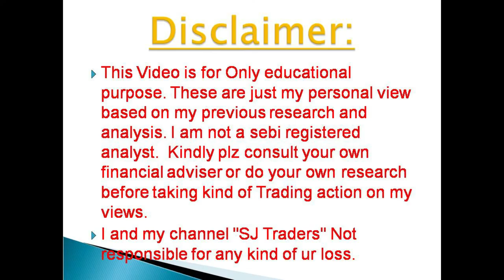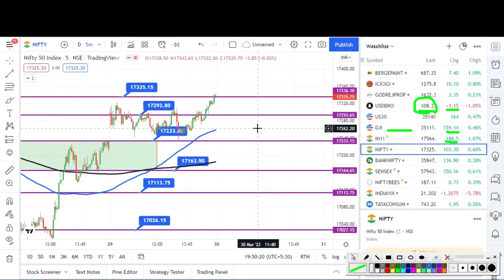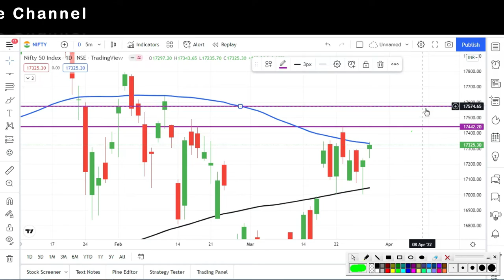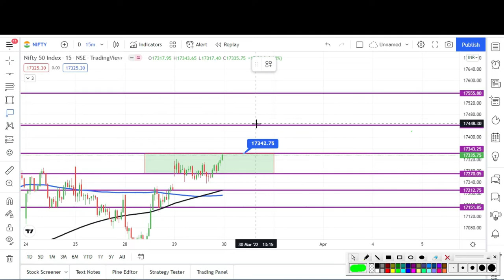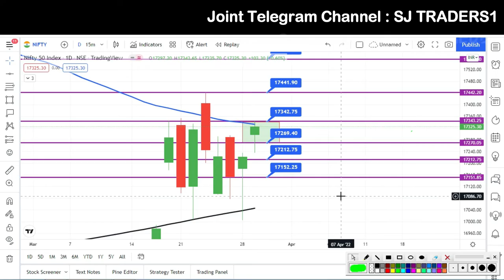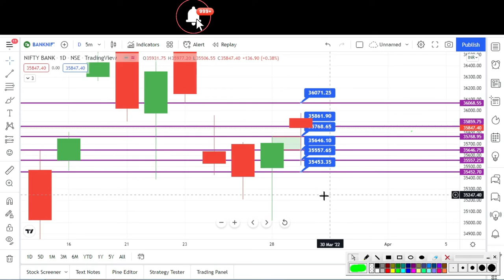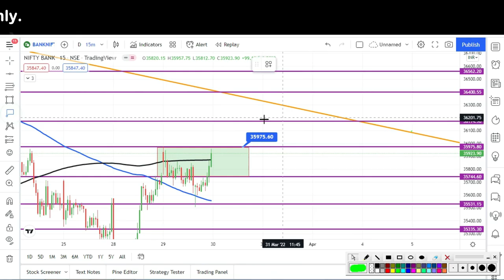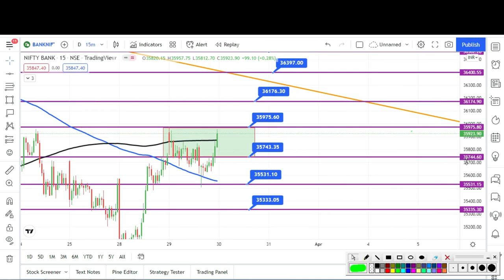Nifty & Bank Nifty Prediction 30 march-2022 l Bank Nifty & Nifty Analysis l SJ Traders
कल बड़ी Move आ शक्ति है

Android app: SJ Traders, Bank Nifty, Nifty And Stock Analysis

Topics Covered :-
How to Book Profit in Banknifty,
How to Book Profit in Options Trading,
BankNifty Options Trading for Beginners,
Share Market Tips & Tricks,
bank nifty options for tomorrow,
nifty tomorrow,
nifty prediction,
banknifty analysis,
banknifty analysis,
bank nifty tomorrw prediction, bank nifty live trading, bank nifty, bank nifty option trading strategy,
bank nifty live, bank nifty prediction, bank nifty today, bank nifty tomorrow,
bank nifty kya hota hai, bank nifty strategy, bank nifty trader tech, bank nifty monday prediction,
bank nifty trading, bank nifty me trading kaise kare, sj traders,nifty orediction, nifty,
nifty prediction tomorrow, nifty tomorrow, nifty live, nifty 50 tomorrow predictionm nifty live trading,nifty 50,
nifty 50 me paise kaise lagaye, nifty bees, niftysmith, nifty bank nifty tomorrow, nifty today,niftybn
share market basics for beginners, share market me paise kaise lagaye, share market news today,
share market news, share market live, share market latest news, share market news today in india,
share market today, share market app, share market movies in hindi, share market today analysis,
share market status, share market tomorrow, share market me rato rat crorpati ban skate hai,